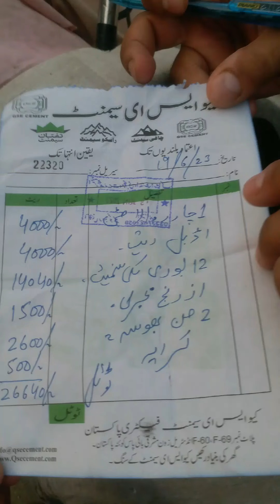WHAT A LEMON 🍋💛 HOW TO BARGAIN WITH CONCRETE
good rates me acha saman mill gaya and let me know guys k choti ki Dubbing kesi lagi
iphone13 pro max dream set